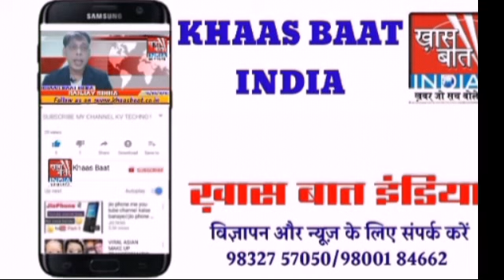संजय सिन्हा ने की पूर्व विधायक सोहराब अली से राजनीति पर ख़ास चर्चा II 24 नवंबर 2020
संजयसिन्हा ने की पूर्वविधायकसोहराबअली से राजनीतिपरख़ासचर्चा II 24 नवंबर 2020